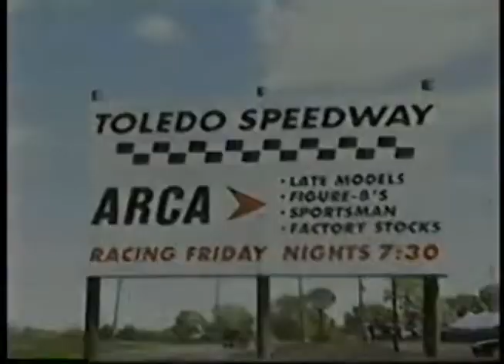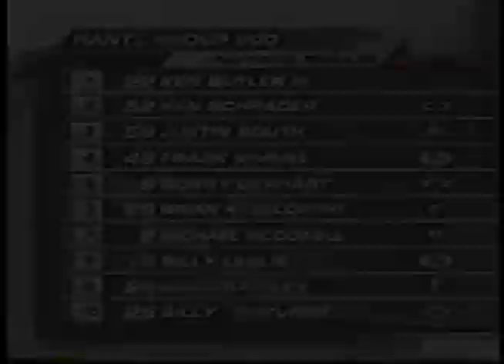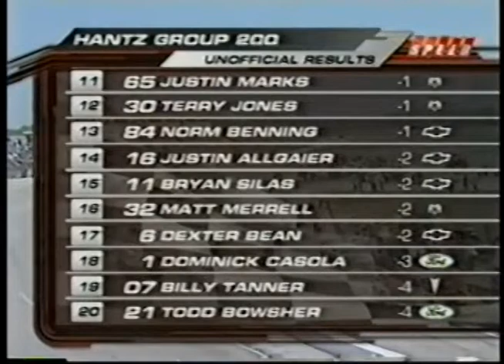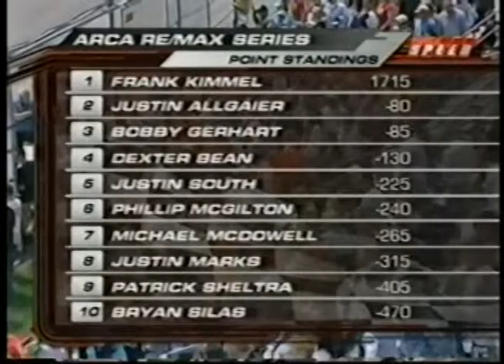2007 ARCA RE/MAX Series Hantz Group 200 Presented by Federated Car Care At Toledo Speedway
ARCA RE/MAX Series
Hantz Group 200 Presented by Federated Car Care

Toledo Speedway
Toledo, Ohio